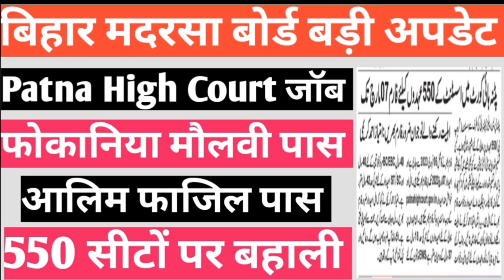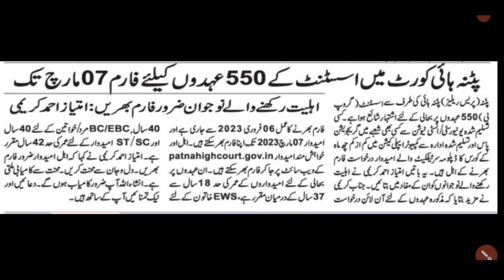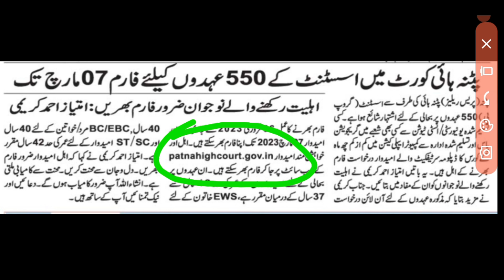बिहार मदरसा बोर्ड बड़ी अपडेट/Patna High Court जॉब/आलिम फाजिल पास बहाली/550 सीटों पर बहाली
foqaniya molvi pass job ke liye form kaise bhare
aalim fazil paas Job ke liye form kaise bhare
Patna high court ne Jo job nikala Hain uska form kaise bhare
aalim fazil paas Patna High court Job form kaise bhare
Bihar madarsa board Patna New Job
Bihar madarsa board Patna New vacancy 2023
aalim fazil paas New vacancy 2023
aalim fazil paas New Job Patna high court Job form kaise bhare
Patna high court form kaise bhare mobile se
Bihar madarsa board Patna se padhai karke job ke liye form kaise bhare
imteyaz Ahmed Karimi ne kiya madarsa students se